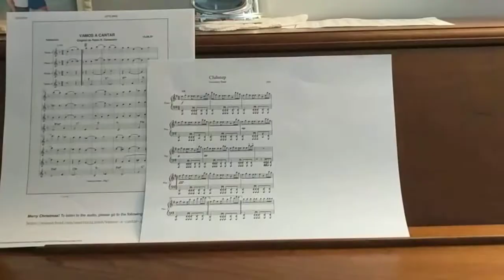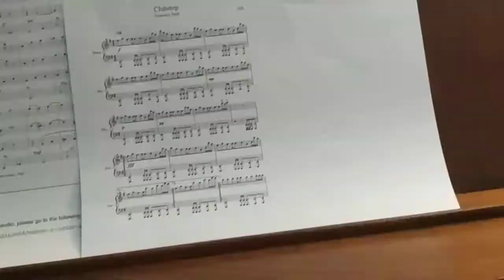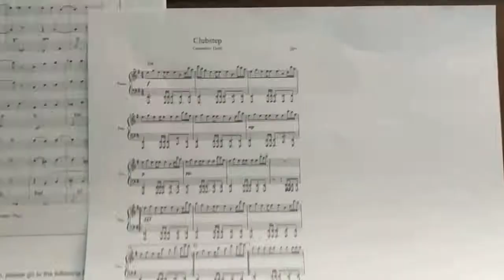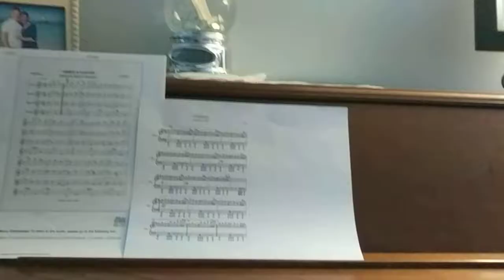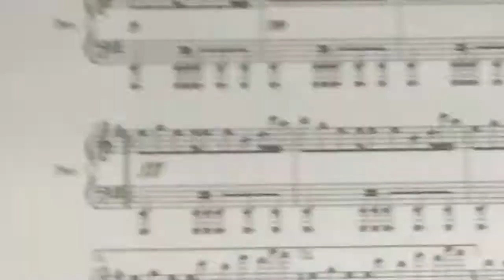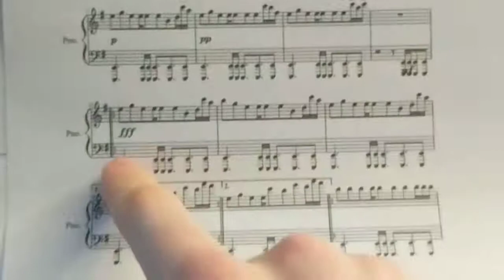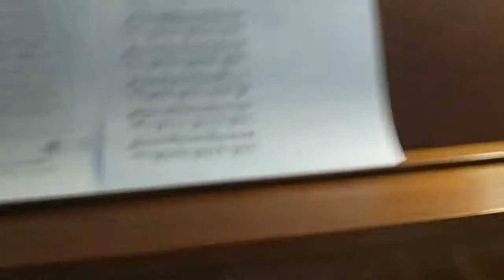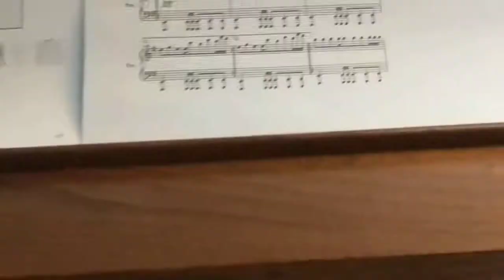Clubstep on da pano Pg. 1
When I finished recording this, I checked my phone battery and it read 2%. I freaked out lol